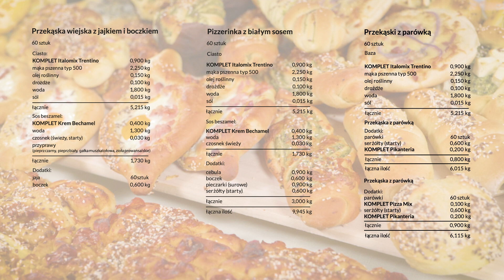Przekąski z beszamelem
Zachęcamy do zainspirowania się naszymi przepisami na przekąski, wykonanymi na bazie produktu KOMPLET Italomix Trentino - mieszanki do wypieku różnorodnego pieczywa pszennego z 35% zawartością płatków ziemniaczanych. Jedną z zalet mieszanki jest ogromna różnorodność recepturowa. Nasze propozycje – przekąska wiejska z jajkiem i boczkiem, przekąska z beszamelem, przekąska z parówką, pizzerinka z białym sosem, pizza rolls, pizza sticks, plecionka ze szpinakiem i serem, to gotowe koncepty dla każdej piekarni i cukierni. Do ich wykonania użyliśmy także: KOMPLET Pizza Mix, KOMPLET Krem Bechamel, KOMPLET Pikanteria.